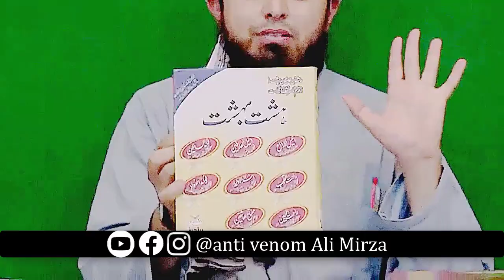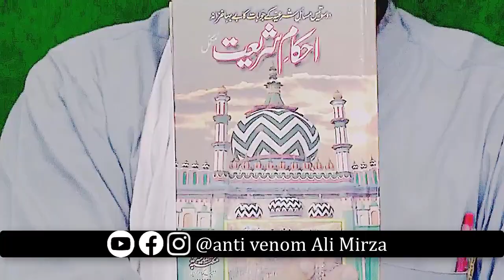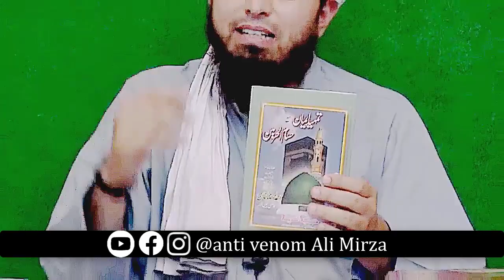Qadiyanio se bad tar kon Anti Venom Ali Mirza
This Channel Eradicates all the conflict about Bughz e  Ahlebait. As it only supports and defends Ahlebait (as). This is the main motto to impart the Love of family of Holy Prophet Hazrat Muhammad s.a.w.w